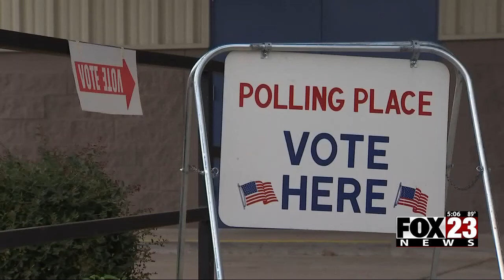Video: Law enforcement agencies across Tulsa County hold multi-agency news conference to address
Various representatives from the Tulsa Police Department and other agencies came together to address election day security concerns across Tulsa County ahead of the Nov. 5 elections.